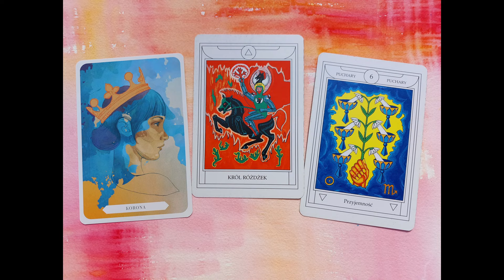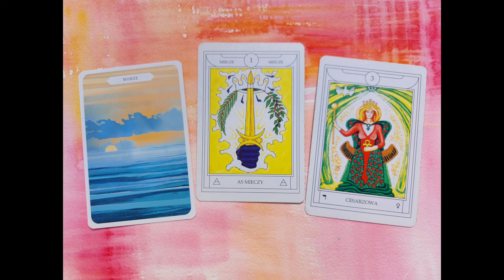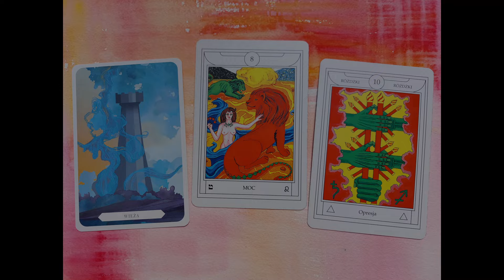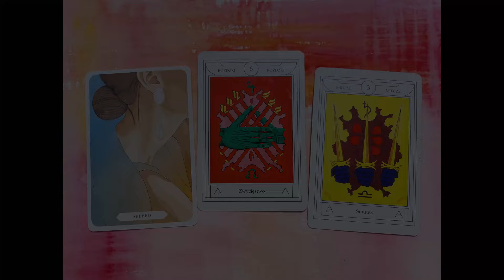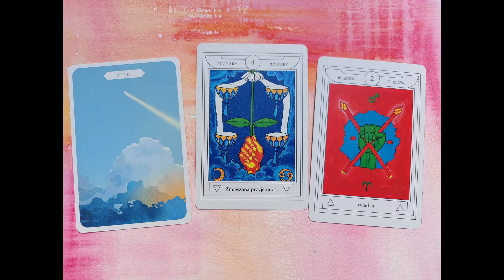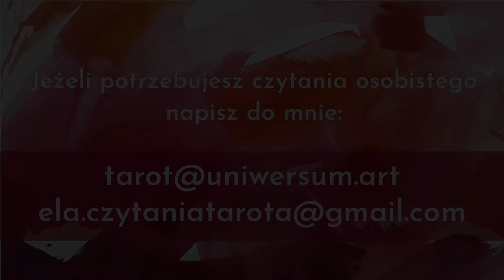Pełnia w Wadze | Miłość i Relacje | wszystkie znaki zodiaku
00:00:00 - Czytanie dla wszystkich znaków
00:08:38 - Waga
00:19:57 - Skorpion
00:35:14 - Strzelec
00:46:10 - Koziorożec
00:58:30 - Wodnik
01:08:41 - Ryby
01:18:36 - Baran
01:32:55 - Byk
01:42:56 - Bliźnięta
01:55:45 - Rak
02:08:19 - Lew
02:16:24 - Panna

uniwersum.art
Potrzebujesz indywidualnego czytania z kart tarota napisz do mnie:
Znajdziesz mnie na Facebook:
i Instagram:
tarot.eli.uniwersum

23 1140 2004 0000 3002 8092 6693